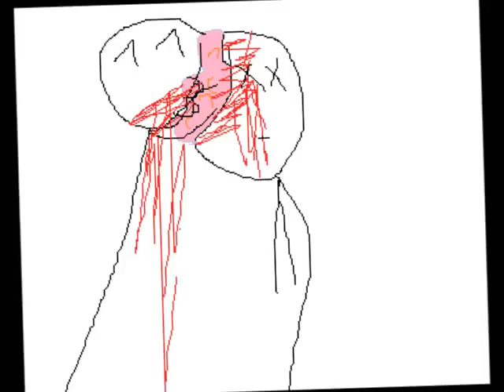Stick figure in da dark *FIXED I THINK*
I tryed to fix it